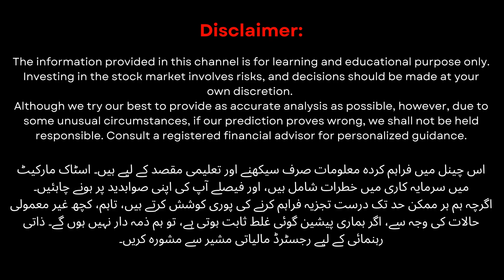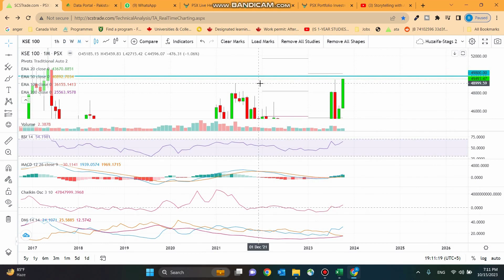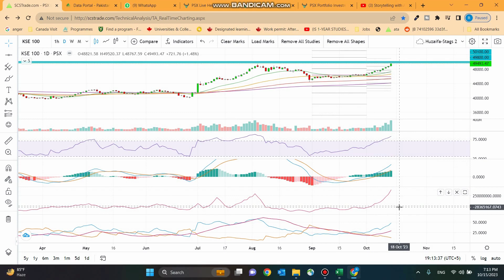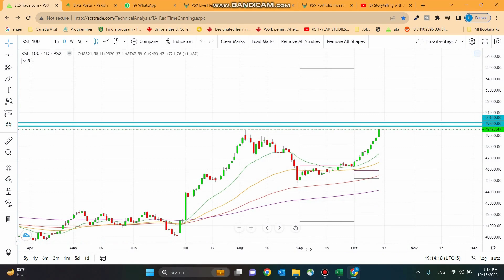PSX | KSE100 Tomorrow's Pakistan Stock Market Overview 🇵🇰 📈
🔥 Gear up for tomorrow's KSE100 market action! Our experts decode the trends, spotlight top stocks, and provide crucial insights for successful trading.